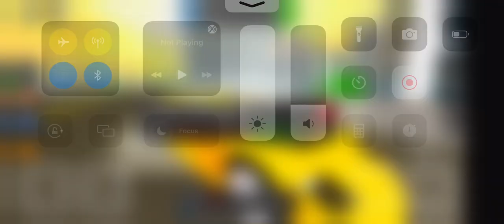Mclaren f1 gtr dealership tycoon highway race lap 3 fastest time best lap 1:02.8 total time 3:15.5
Roblox dealership tycoon is a highway race lap 3 in the fastest time in the race track on the Mclaren f1 gtr in the race track on the second in best lap 1 minutes and 02 . 8 seconds and total time 3 minutes and 15 . 5 seconds race finished.